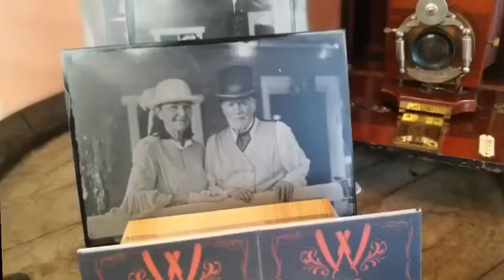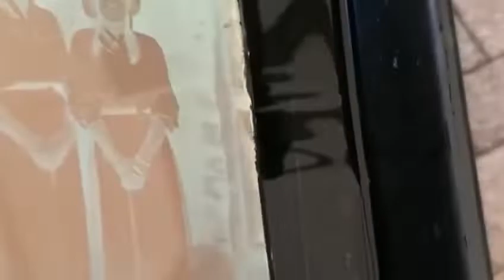WooD @ Western Spaghetti